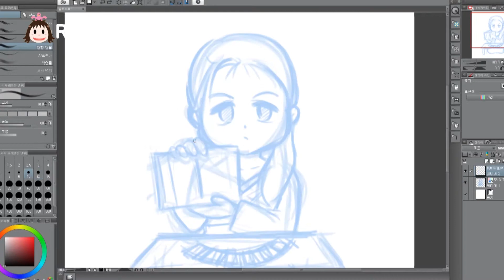[팬아트] 미스터션샤인 호타루 캐릭터그리기 (Mr.sunshine fanart drawing)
호타루(김용지님) 캐릭터 그리기!